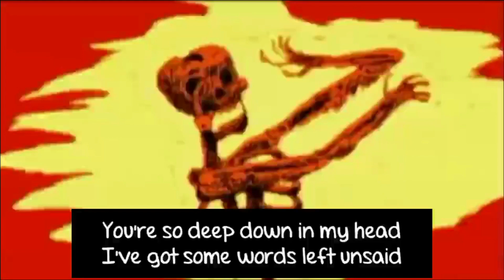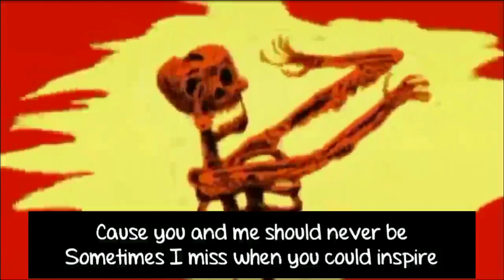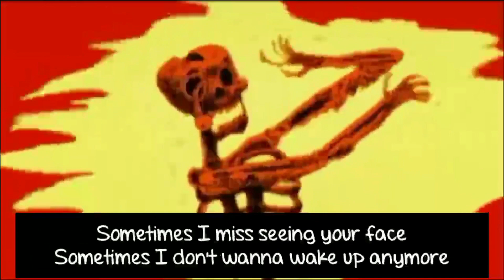Josh A & Jake Hill - Lost You in the Fire (Lyrics)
Song: Lost You in the Fire
Artist: Josh A & Jake Hill
Album: Save Our Souls